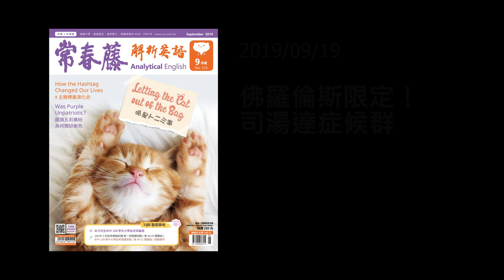0919-Stendhal Syndrome: The Power of Art 佛羅倫斯限定！司湯達症候群